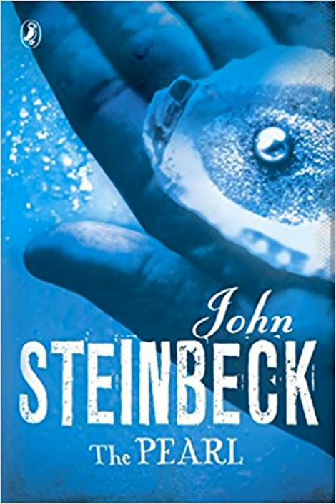The Pearl Chapter 1 Summary